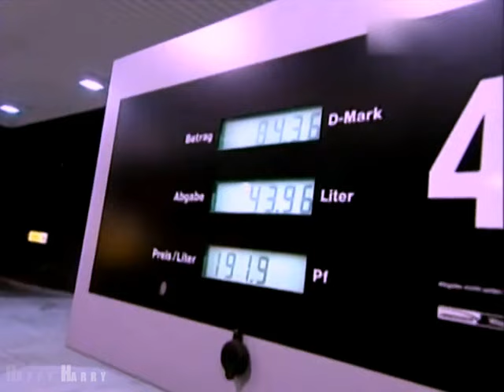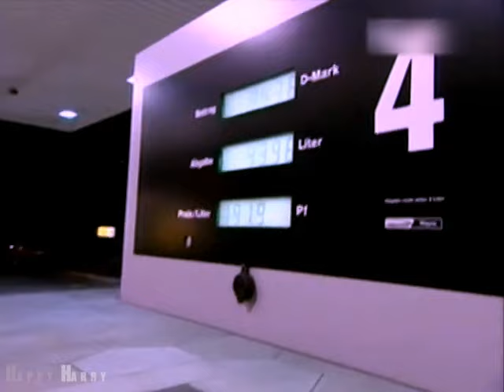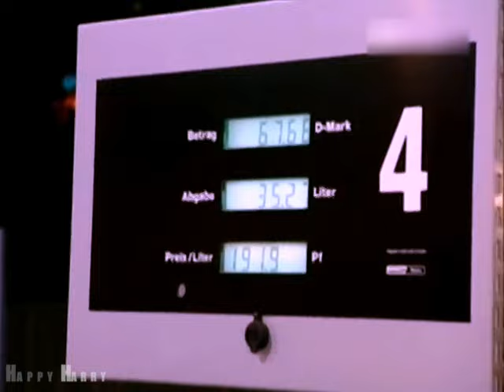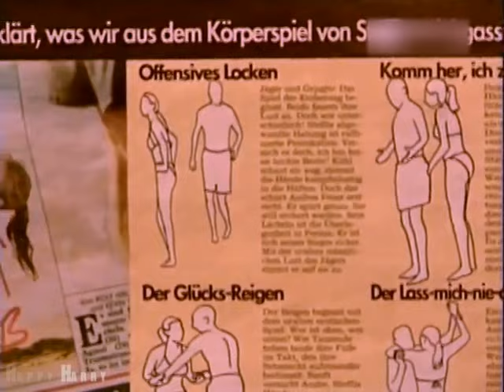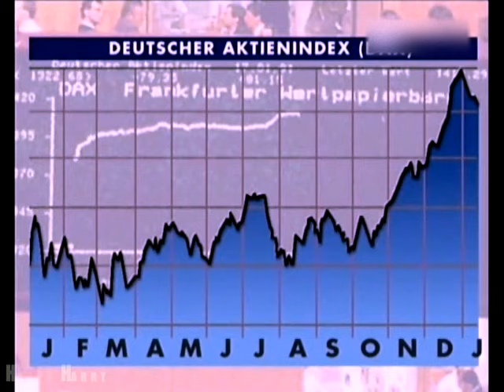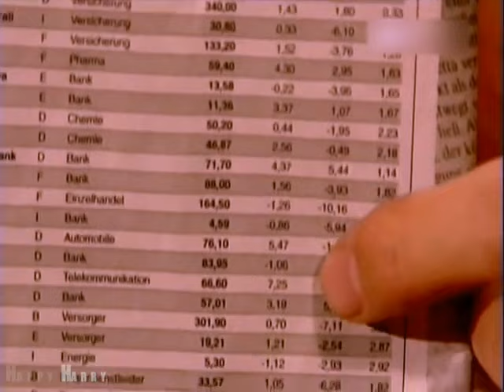Die Harald Schmidt Show - 688: Kim Frank, Sophie Rosentreter | 2000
Die Harald Schmidt Show Folge 688 vom 11. Januar 2000

Gäste:
Kim Frank (Echt)
Sophie Rosentreter (MTV)
Sendung: Die Harald Schmidt Show
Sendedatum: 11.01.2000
Quelle: Sat.1 Comedy / Archive.org